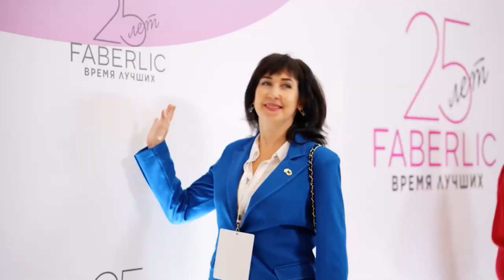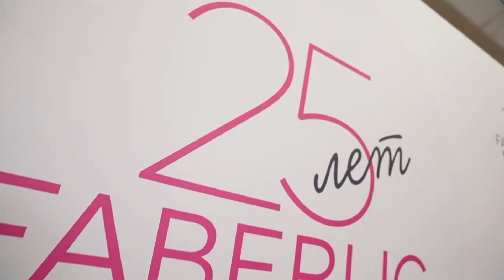Объединение форума и непридуманных историй. Цифровой форум 2023.